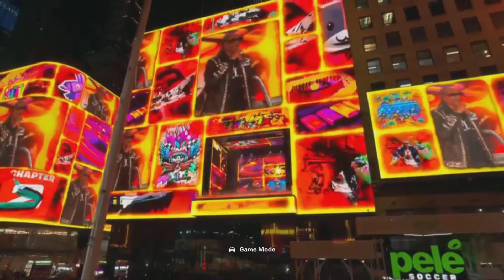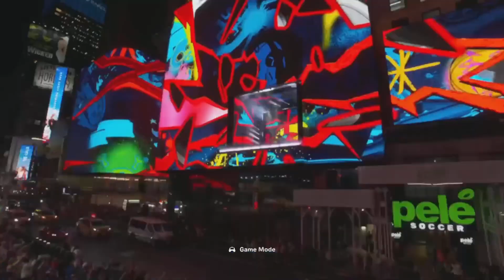CHAPTER 2 IS BACK!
THE CHAPTER 2 REMIX SEASON IS FINALLY HERE SO HERE'S EVVERYTHING NEW PLUS MY LIVE REACTION TO THE PRELUDE LIVE EVENT FROM YESTERDAY'S STREAM